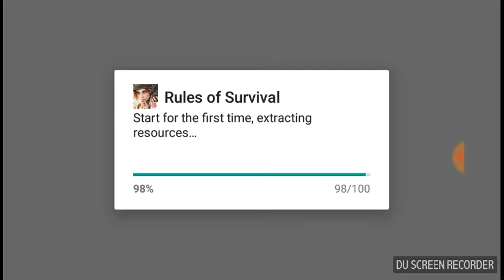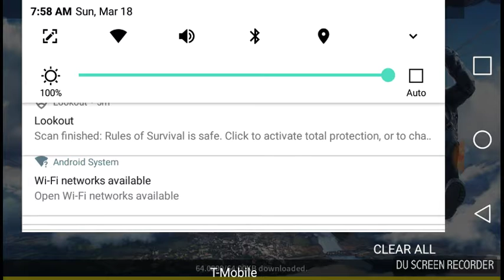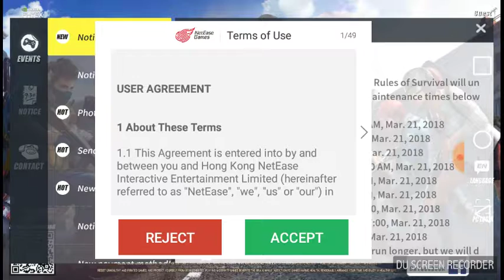Getting rules of survival ( mobile)